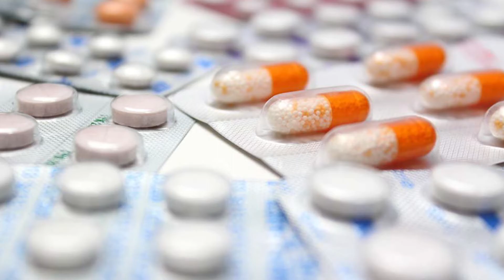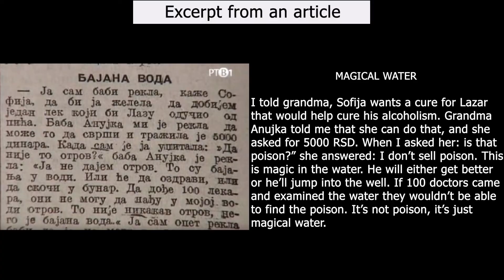Baba Anujka - The Witch of Vladimirovac (Oldest Serial Killer)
Baba Anujka, the witch of Vladimirovac, was the oldest serial killer known to mankind.
Ana di Pistonja, aka Baba Anujka, was believed to have killed 150 people with the drink she called "magical water." People proclaimed her as the witch of Vladimirovac since they believed she had supernatural powers.
Baba Anujka was incredibly smart woman, especially for that time (late 19th century, early 20th).
The witch of Vladimirovac needs to be talked about more, since her story is quiet interesting, yet bizarre.